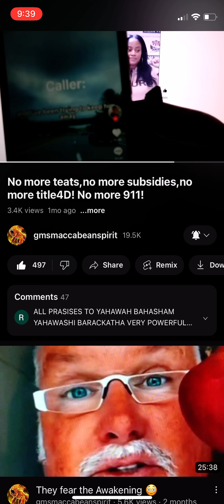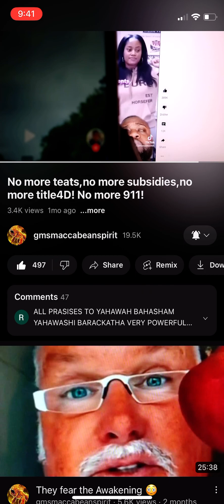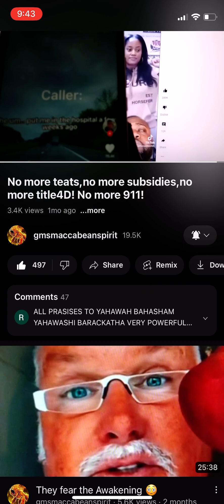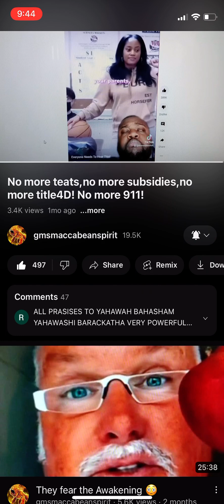WOMAN’S 911 CALL IN VAIN… (ISAIAH 32)